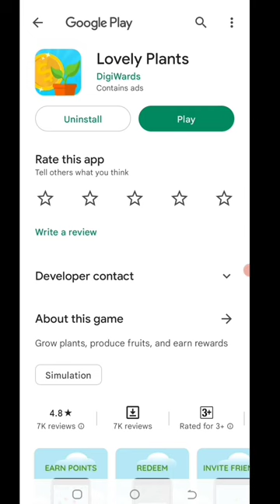Today New Campaign Loot Offer 100₹+₹+100₹ Instant Paytm Cash || Tasks💰Campaign BUG|| New Paytm app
Code: 25Y4CZ

10rs instant paytm cash only
misscall offer
paytm camping loot today
cashbackzone
crazy income
miss call loot offer 2023
10 cashback all
1 miss call
all users offer loot today
paytm cashback biggest loot
miss call karke paisa kaise kamaye
miss call loot offers
miss call paytm cash 2022
tecnico omair
earnpro
in hindi
new miss call loot paytm
new miss call loot today crazy income
50 cashback
digitaltak press
new video
miss call
paytm 50 cashback
missed call
paytm cashback
paytm lifafa
10rs instant paytm cash
call and eran paytm cash
earn 100 rs instantly
earning app
new eraning app today
10rs instat paytm cash only
25 instantly received | new miss call loot today | free paytm cash earning apps 2023
miss call loot todaymiss call offer today
cashback offer
paytm cashback10
miss call loot per number flat ₹10
new offer
₹200/- instant new miss call loot today | paytm cash offer today 2022 | call loot
🤑free paytm cash miss call loot | new miss call loot today 2023
🤑new miss call loot today ! free paytm cash
100 cashback offer today
new miss call loot today | flat 100 cashback offer | new loot offer today | cashback offer today
paytm flat 100 cashback offer today
assamtech1
cashback offer today
flat 100 cashback offer today
new campaign 2022
cashbackzoneoffical
paytm cash
paytm offer today hindi